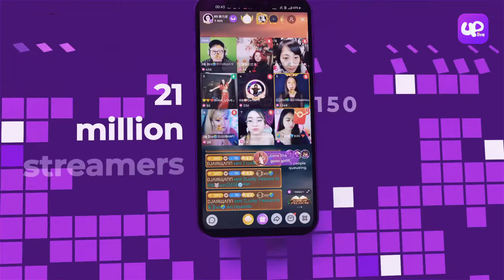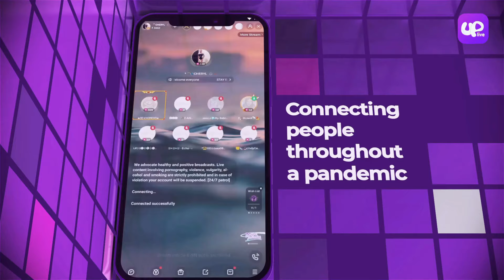[Uplive Event] "We Are Uplive!" Uplive USA 2021: The Future of Live Streaming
Uplive Press Conference 2021 featuring Uplive Worldstage, World Madam & Uplive Esports.

▶About Uplive

Owned by Asia Innovations Group, Uplive is the largest independent video-centric live social apps globally (excluding Mainland China) as measured by monthly average users (MAU) in the nine months ended September 30, 2020.
Launched in July 2016, Uplive enables video social users to live stream to the world, sharing their talents and building connections, in real time, with users across the globe. Uplive currently serves over 410 million users across more than 200 countries and regions globally. Twitter recognized Uplive as one of the most influential international brands in 2019.

Asia Innovations Group (AIG) is a leading live social company with 410 million registered users located in over 150 regions worldwide. It has built a comprehensive and diverse portfolio as it seeks to achieve its mission of enriching people's lives worldwide through innovative and enjoyable live social products, which foster meaningful human connection. In addition to Uplive, which allows video social hosts to broadcast to the world, and Lamour, the top dating app in global emerging markets, AIG owns SupreFans, a fan-centric live social app. It includes operations in 12 offices around the globe that integrate local live social knowledge to foster individual market development and penetration. Focusing on major emerging markets, AIG leverages its track record of innovation, cutting-edge technology, a scalable global infrastructure and global insights with local expertise to deliver user and shareholder value based on the most exciting growth opportunities in the live social marketplace.